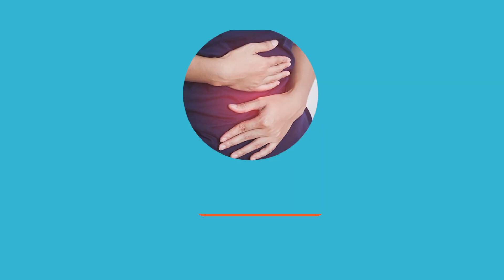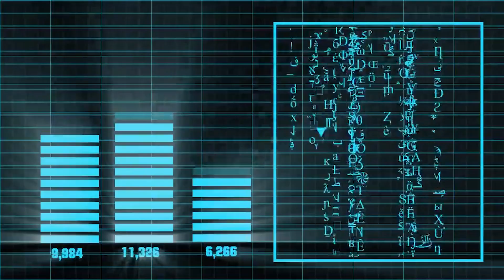Can You Have TOO MUCH Fiber?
Everyone know that fiber is good for you, but is it possible to get too much? Does the type of fiber matter? In this enlightening video, we explore the incredible health benefits of incorporating fiber into your diet and why it's truly the healthy way forward. Join us as we uncover the numerous advantages that fiber offers for your overall well-being.

Fiber is a vital nutrient that plays a crucial role in digestive health, weight management, and disease prevention. We discuss how fiber promotes regular bowel movements, aids in maintaining a healthy weight, and supports a balanced blood sugar level.

In addition to its impact on digestive health, fiber also contributes to heart health by reducing cholesterol levels and lowering the risk of cardiovascular diseases. We delve into the scientific research behind these findings and explain how fiber can be a game-changer for your long-term well-being.

Discover the wide variety of fiber-rich foods and learn how to incorporate them into your daily meals. We provide practical tips on increasing fiber intake, such as choosing whole grains, fruits, vegetables, legumes, and nuts. By diversifying your diet with fiber-rich options, you can unlock a world of benefits for your body and mind.

Furthermore, we address common misconceptions about fiber and provide insights into recommended daily intake levels. Whether you're looking to improve your digestive health, manage your weight, or enhance your overall wellness, embracing fiber is a key step towards achieving your goals.

Let's embark on a journey towards optimal health by embracing the power of fiber.